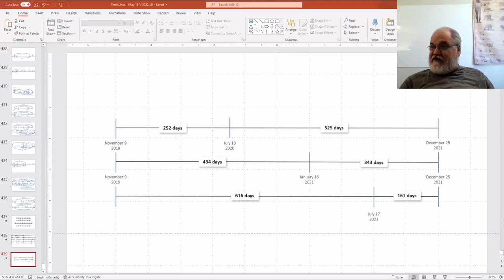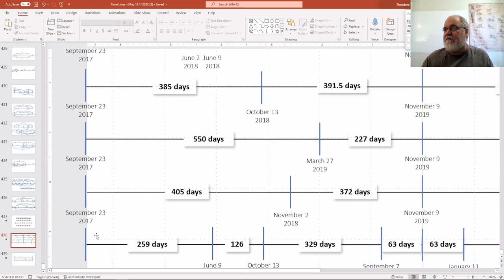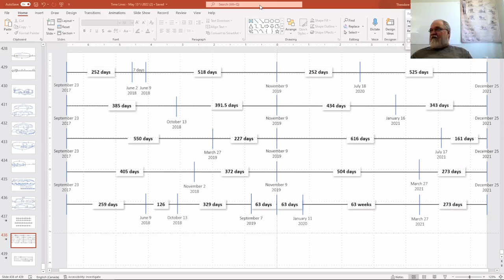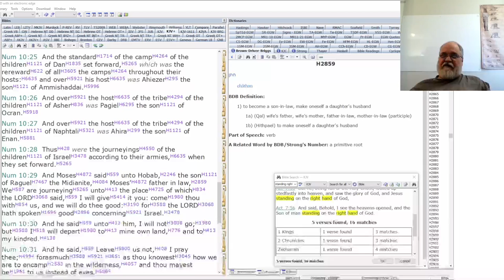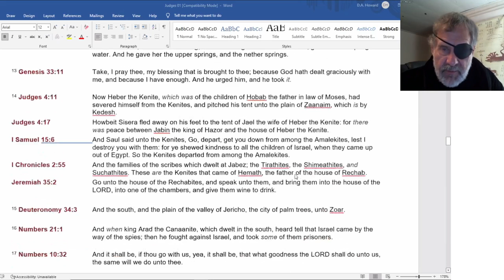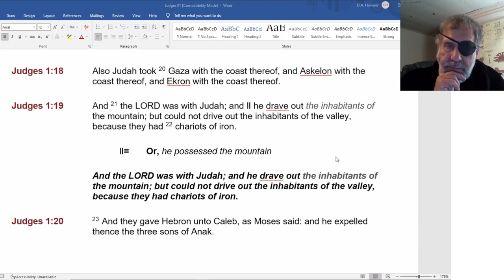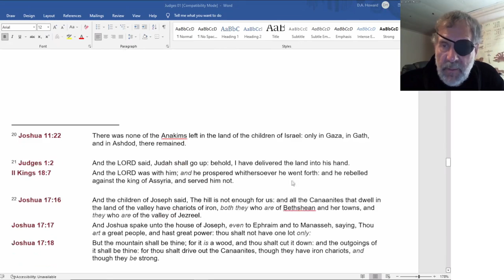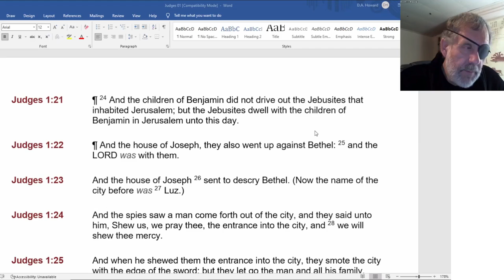2022 05 15 97. Understanding The Lines